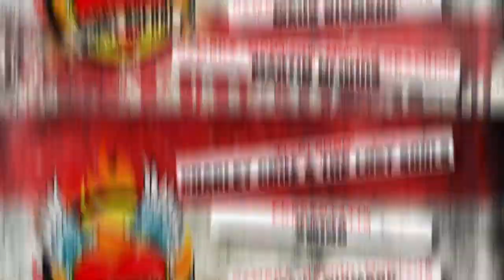When Doves Cry (Cover) by The Beautiful Ones live @ Dordt Rocks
Begin 2019 waren The Beautiful Ones te gast bij Dordt Rocks voor een optreden in de Dordtse PopCentrale.

De Prince tributeband ‘The Beautiful Ones’ brengt een divers repertoire met de grootste hits van de kleine man uit Minneapolis die in 2016 plotseling overleed. Purple Rain, Around the World in a Day, Parade, Sign o the Times; songs van deze albums uit de jaren ’80 komen voorbij!

Vlak na het overlijden van Prince besloot en groep Dordtse topmusici een gepaste – eenmalige – ode te brengen aan de meester. Het werd een daverend succes, nu inmiddels 4 jaar verder, kruipt het bloed waar het niet gaan kan… iedereen beleeft zoveel plezier aan de optredens dat de band heeft besloten de stoute schoenen aan te trekken en wat vaker naar buiten wil treden.

Diverse vocalisten wisselen elkaar in rap tempo op en het zijn niet de minste: Monique van de Ster (oa Jody Singers), Randy Derkhof, Maarten Teekens en Jared Grant (bekend van oa de Voice of Holland). Dat alles natuurlijk bijgestaan door een super vette band met onder meer: Timothy “Phil Martin” van der Holst op de drums (oa The Jazzinvaders), Ton van der Kolk op de bas, Ger den Haan op de toetsen en Edwin in ‘t Veld (oa Laura Vane & The Vipertones) op de gitaar. Verwacht originele uitvoeringen en te gekke bewerkingen van deze muzikale genie.

Speciale dank aan de mensen van Dordt Rocks: Swingie van Wingerden, De Markies, Maus Bismarc & Martin Nijhuis. De mensen van de POpCentrale, Jan Dekker en Timothy van der Holst voor de audio opnamen en mix.